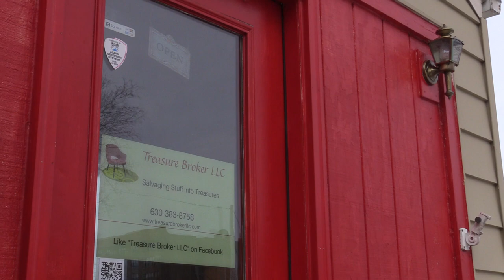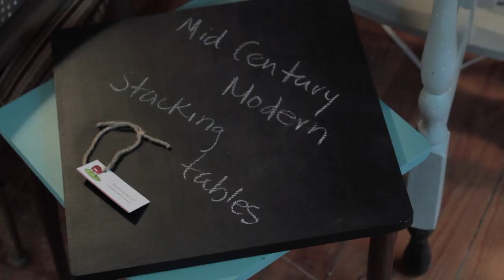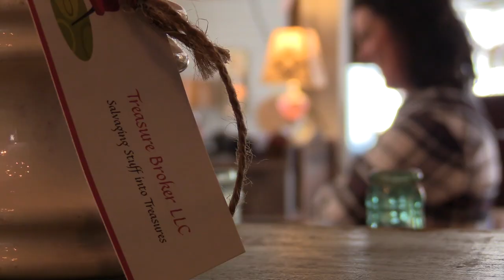American Dealers Episode 09 - Treasure Broker LLC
In this week's episode we visit Ellie at Treasure Broker LLC in St Charles. Ellie specializes in refreshing vintage and antique items and is clearly very gifted in the workshop. You owe it to yourself to stop by and give her a visit.